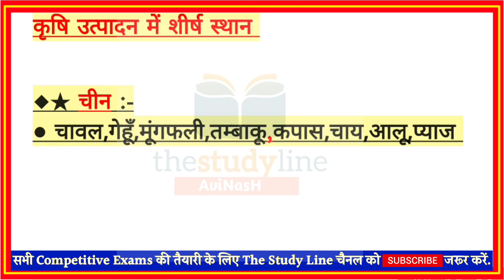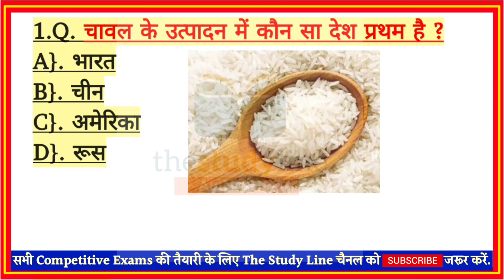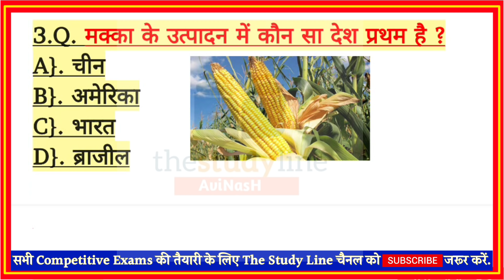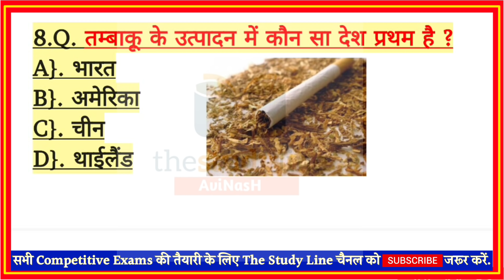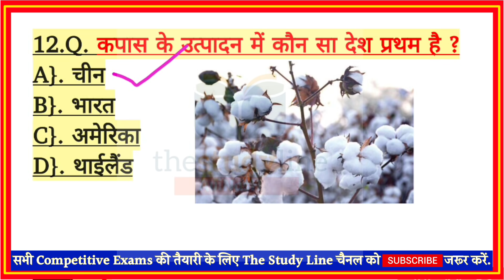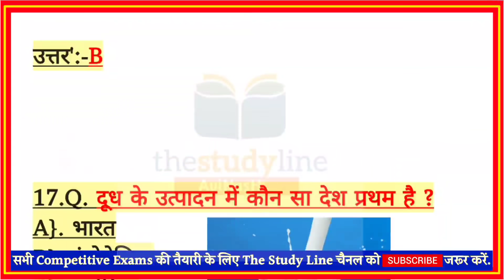static Gk:-16|उत्पादन में प्रथम स्थान देश|विश्व में प्रथम स्थान कौन|Pratham Sthan Fasal Utpann me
About Video:-
👉static Gk:-16|उत्पादन में प्रथम स्थान|विश्व में प्रथम स्थान कौन|Pratham Sthan kiska Fasal Utpann me

फसल उत्पादन में प्रथम स्थान,विश्व में उत्पादन में प्रथम,फसल उत्पादन में प्रथम देश,फसल उत्पादन में प्रथम राज्य,कृषि उत्पादन में स्थान भारत और विश्व,विश्व में फसल उत्पादन का नवीनतम डाटा,फसलों के उत्पादन में देशों का स्थान,भारत में कृषिगत उत्पादन का नवीनतम डाटा,अभ्रक उत्पादन में भारत का स्थान,विश्व में भारत का स्थान,भारत एवं विश्व में कृषिगत उत्पादन,भारत में फसल उत्पादन का नवीनतम डाटा,भारत एवं विश्व में कृषिगत उत्पादन का नवीनतम डाटा,भारत में कृषिगत फसल उत्पादन का नवीनतम डाटा